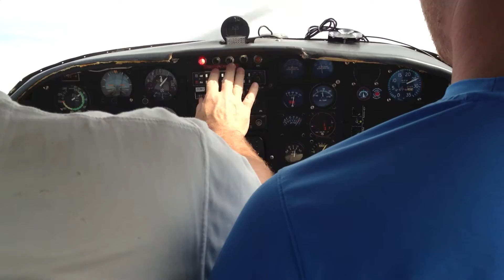Short Field Takeoff, Grass Strip, Dog Island, FL in a 1950 Navion Aircraft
Navions have great short field performance.  Taking off on a hot summer day from the grass strip on Dog Island, FL (FA43) in a 1950 Ryan Navion and plenty of margin left over.